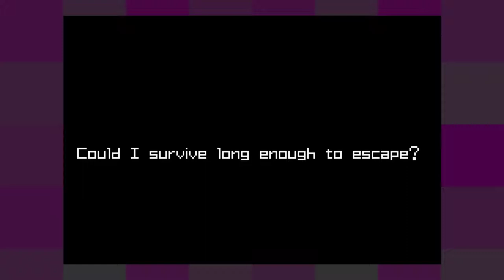Metroid: Zero Mission [8] Zero Suit Solid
At least I beat Mother Brain on the second go. And now I have not fun stealth sections. And them changing up the save room messages led to me not actually saving at a few of them because I thought I was double saving. Yay, wasted time.